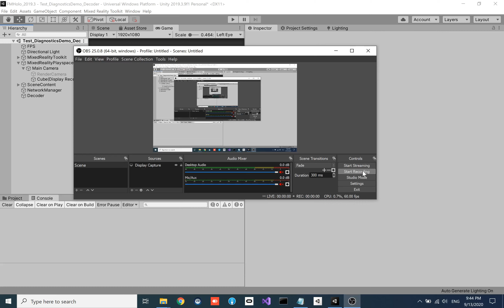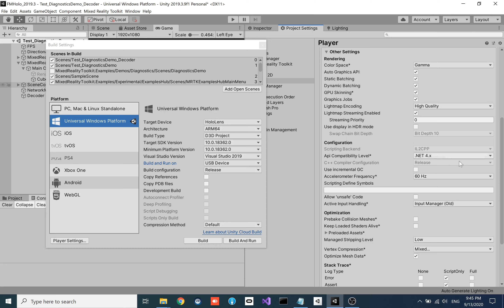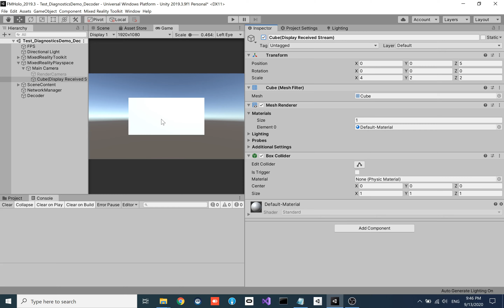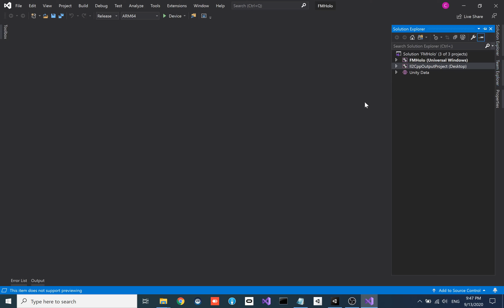[Tutorial: FMETP STREAM] HoloLens 2 Live Streaming Settings (Quick Checking)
Those are our HoloLens 2 Unity3D Build settings with FMETP STREAM.
Since HoloLens always takes a long long time to deploy and test, we record this video to remind ourselves.

FMETP STREAM share your Game View to any platforms.

supported platform:
iOS, Android, Mac, PC, WebGL, HTML